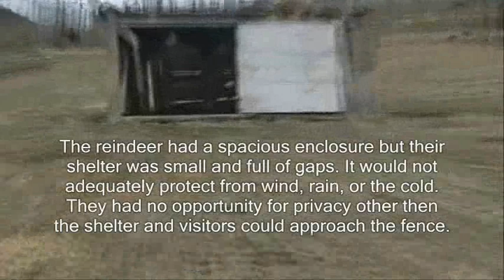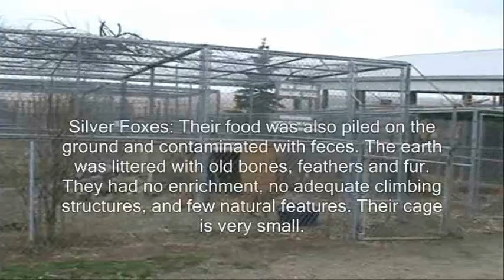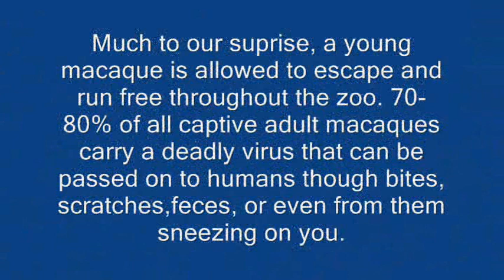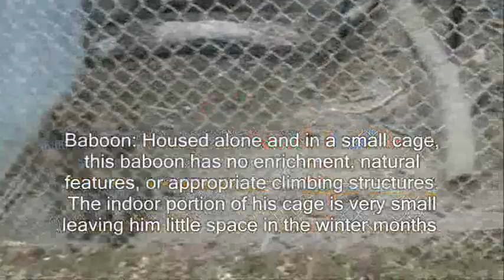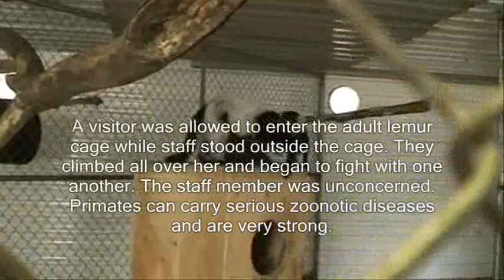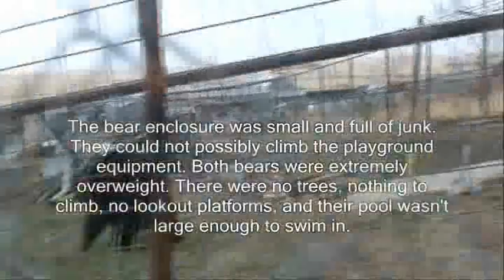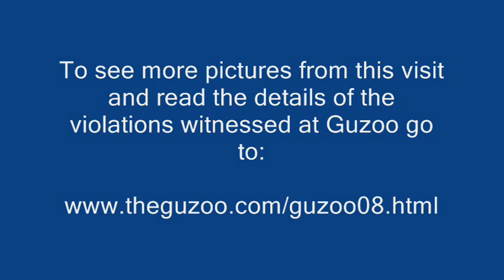Guzoo Animal Farm - 2008 - PART TWO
This footage was taken at Guzoo Animal Farm in Three Hills Alberta in May of 2008